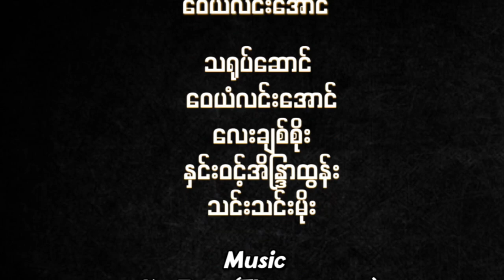Wai Yan Lin Aung - တော်ဝန်နန်းရဲ့ မန်းမြို့သူ (Official Music Video)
Song Name - တော်ဝန်နန်းရဲ့ မန်းမြို့သူ
Artist - Wai Yan Lin Aung
Composer - Nanda Aung
Music Produced By Ko Zaw (The One Star)
Mixing - SM
Cast - Wai Yan Lin Aung, Lay Chit Soe, Hnin Wint Eaindra Htun, Thin Thin Moe
Directed By Ko Tayza
Distributed By @GeallussMusicDistribution